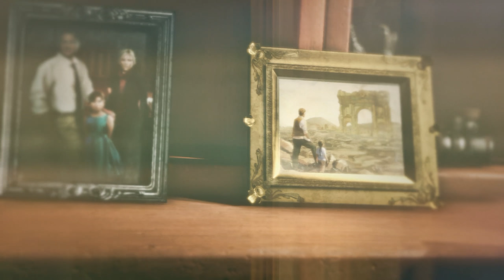Rise of the Tomb Raider in 1440p - Let's Play: Chapter Three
Chapter three of my let's play Rise of the Tomb Raider series in exquisite WQHD graphics. Simple and straightforward gameplay at the highest graphics settings, rendered in stunning 1440p. Chapter three of this epic adventure will follow Lara Croft during a treacherous trek through a somewhat ridiculous, snow covered, forest in Siberia; also, there is a bear.

My regular content of Rainbow Six Siege and Battlefield 1 videos will continue there unhindered. In the meantime, if you are partial to the odd gameplay video, join me as I set out to raid all of the tombs!